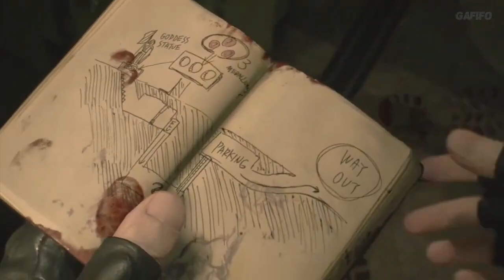Jalan Cerita Resident Evil 2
Selamat datang di Gafifo, Menyambut dirilisnya game Residen Evil 8 yang diberi judul Resident Evil Village, kali ini kita akan menceritakan jalan cerita dari game seri sebelumnya. Pada video kali ini kita kan menceritakan jalan cerita dari game Resident Evil 2. Resident Evil 2 ini menceritakan peristiwa yang terjadi di kota bernama Racoon City.